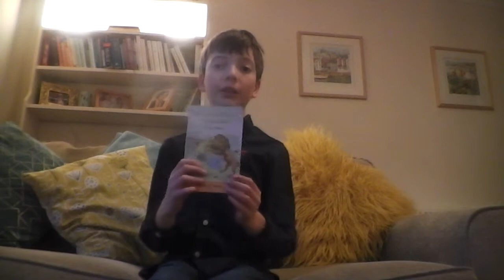The lion, the which and the wardrobe Book Review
This is a review on the lion the which and the wardrobe- a story four siblings lost in a world in a world of talking animals. Written by C.S Lewis, this is a great read.